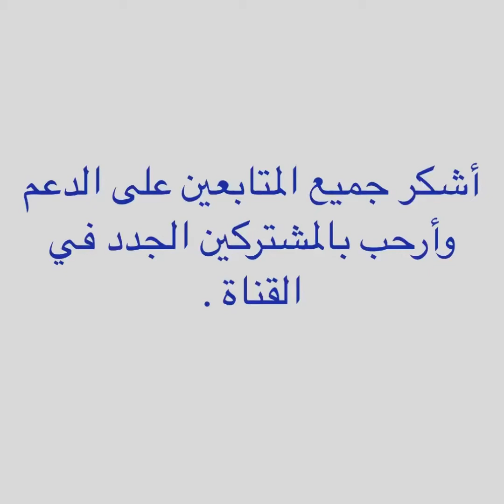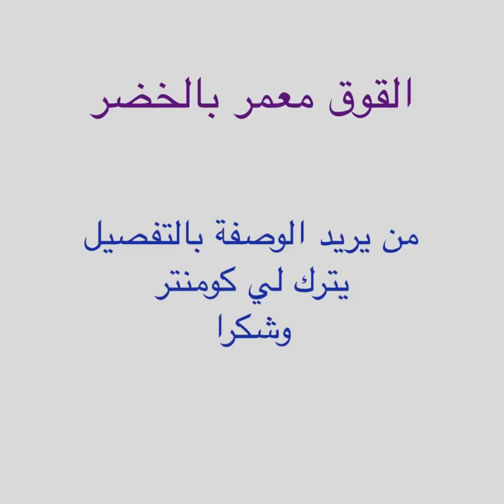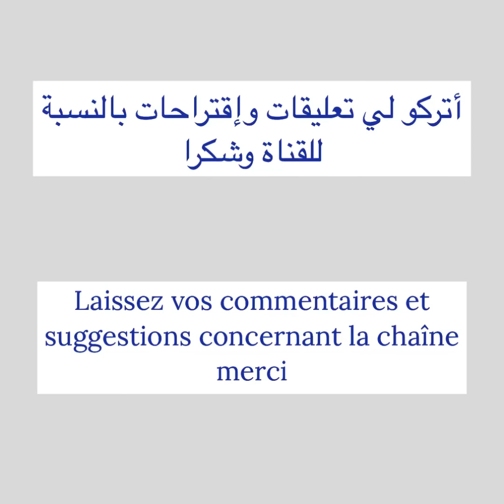سلطة تحضر في 5 دقائق وتأكل في 5 دقائق 👍